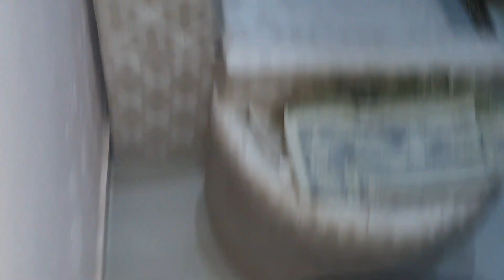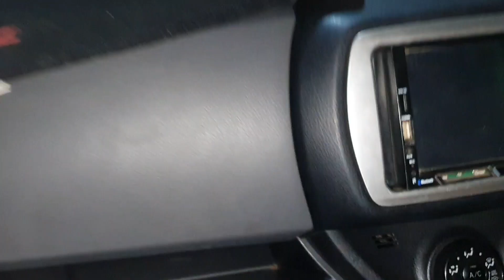Mutton pulao recipe||ghar ke kam reh gae bs ab to||mutton chops masala||#2022